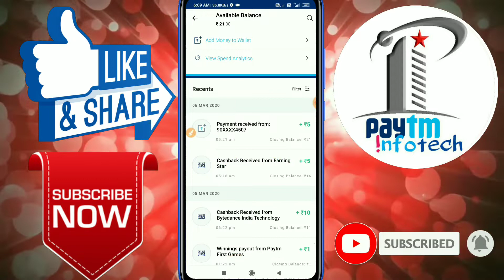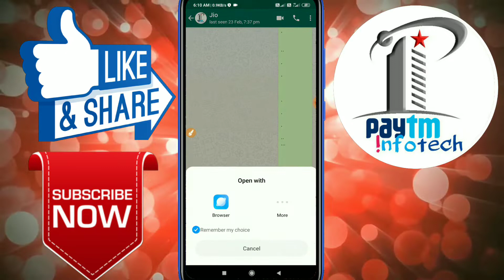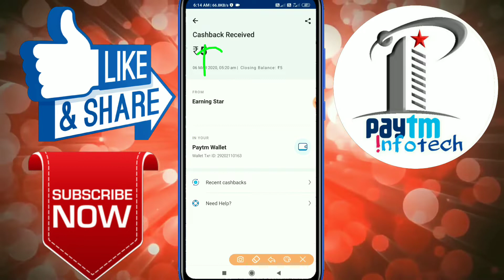SCRIPT loot, 5+5+5+5 instant Paytm cash in all Paytm accounts, Live Payment proof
Hiii freind's

INSTANT Paytm cash script link
link not working wait for next...😴😴

NOTE:- only one time per Paytm number.

Refer Code:- SO9X5Y24

Refer Code:- SO9X5Y24

Paytm first loot, VMate unlimited trick, Unlimited earning trick, Unlimited Refer and earn bypass trick, Paytm first bonus ko Paytm cash me kaise convert kare, trick to transfer Paytm first bonus to Paytm wallet, how to earn money online easy,
आ गया MPL Pro का बाप ! SPL Pro Game 2020 ! SPL Pro Game Se Paise Kaise Kamaye, SPL pro New gaming app, SPL pro app unlimited refer bypass trick, SPL pro unlimited hack trick, SPL pro,
New gaming app, EWar mid apk, EWar all game hack, EWar unlimited refer bypass trick, EWar app unlimited hack trick, EWar simple hack tricks, New earning app, Sabhi apps ka baap, new hack mod app, EWar Live Payment proof video,
playship mod app, playship all game hack, playship Unlimited refer bypass trick, playship Unlimited bug, playship unlimited hack, playship snake game hack, playship bug trick,
clipclaps app hack, clipclaps unlimited dollar trick, clipclaps unlimited coin hack, keep fish earn money, ClipClaps unlimited dollar hack tricks,
Club factory unlimited refer bypass, club factory loot, club factory app cloner trick, club factory unlimited clone, club factory 1 ruprees deal,